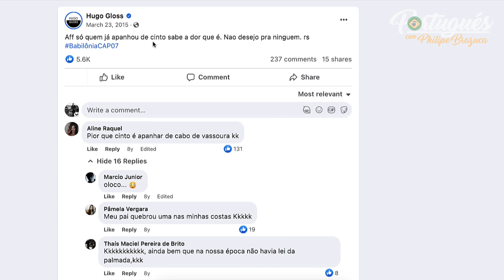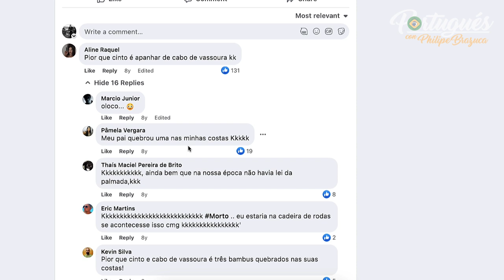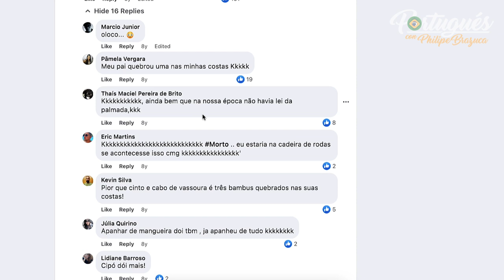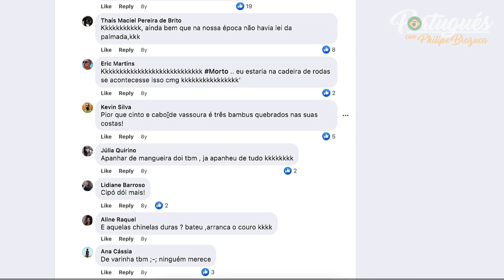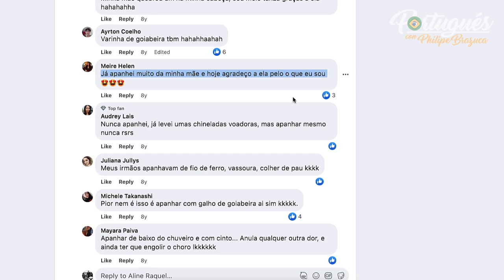HISPANOFALANTES SOFREM COM ISSO APRENDENDO PORTUGUÊS!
Elimine essa dúvida de vez, aprenda a usar ¨sento¨, ¨sinto¨ e ¨cinto¨ em português, já vi até mesmo pessoas que falam português há vários meses ou até mais de 1 ano que ainda comete esse erro tão básico.

Fiz várias frases em português pra você interiorizar bem todo o conteúdo!

Timestamp

0:00 - Intro
0:23 - Sinto - Sento - Cinto
0:28 - Cómo decir ¨Lo siento¨ en portugués
1:19 - Frase - Sinto / Sento
1:47 - Quebrar a cara
2:46 - Frase - Verbo Sentar
3:06 - Cadarço
3:35 - Frase - Sinto / Sento (en la misma frase)
4:16 - Cinto
4:46 - Frase utilizando SINTO, SENTO y CINTO
5:26 - Cinto de segurança
5:41 - Cinturão
5:58 - Apanhar

6:20 - Comentarios acerca de ¨apanhar¨

Frases em português

Sinto (Sentir)

● Eu sinto que eles tão se dando muito bem nessa relação, arriscaria até dizer que vão se casar em breve.

● Algumas semanas depois ela me contou que disse pra ele ¨sinto muito, mas essa relação não tem futuro¨,  foi aí que me dei conta que tinha quebrado a cara.

Sento (Sentar)

● Sempre que vou de carona em algum carro eu sento no lado direito.
● Eu nunca sento pra amarrar o cadarço do meu tênis.

Usando os dois

● Sempre que sento pra conversar com você sinto que temos muito em comum.
● Eu sinto que sento com uma boa postura, e você? sente dores nas costas?

Cinto

Agora usando as 3 palavras na mesma frase.

● Sempre que sento no banco do teu carro sinto que o cinto não é confortável.

★ Curso Gratis & VIP (seré tu profesor oficial)